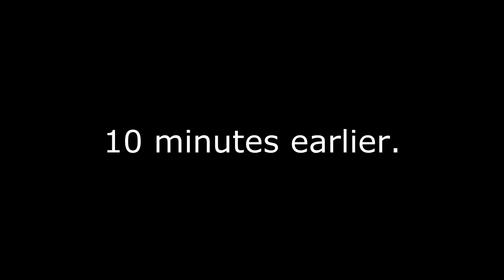John Mirabella & Amanda Couturier_Spearfishing_ Shark Attack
While trying to dispatch a second 10lb Hogfish for dinner, suddenly a shark joins the hunt much to our surprise!